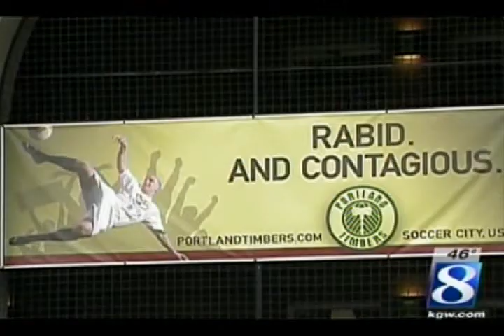A landmark week in the history of Portland sports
KGW recaps a week when Portland hosts the NCAA Men's Basketball Tournament and lands a Major League Soccer expansion franchise